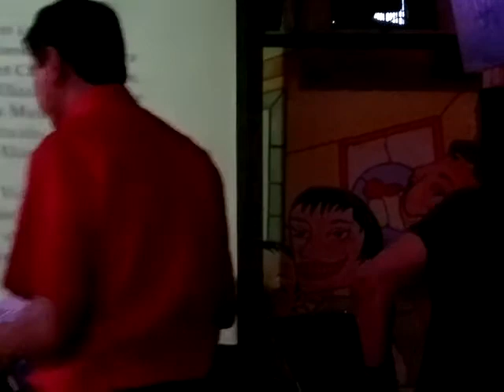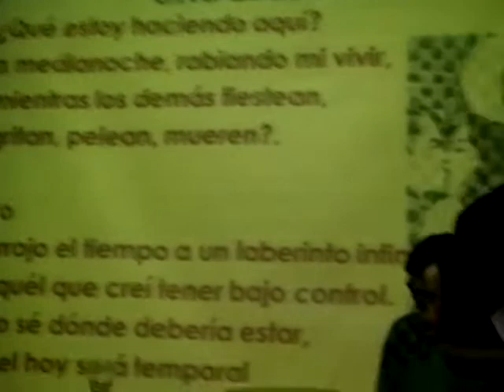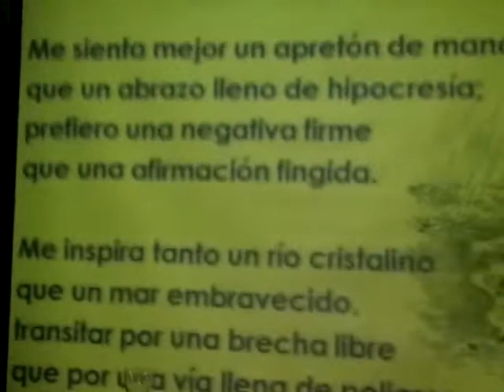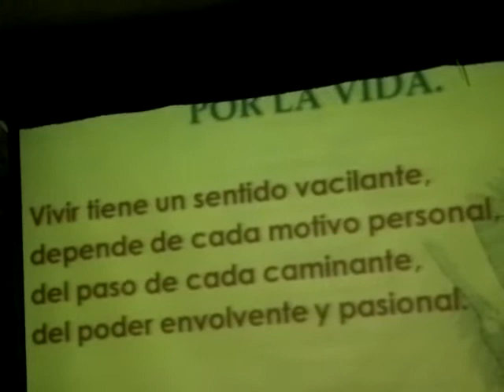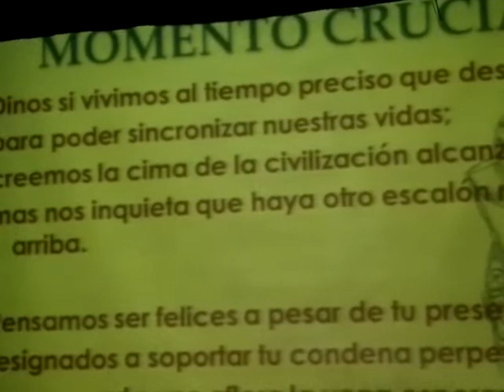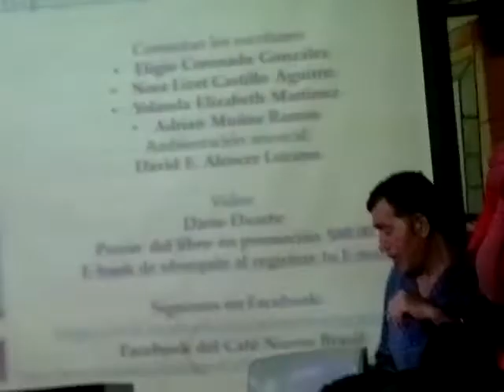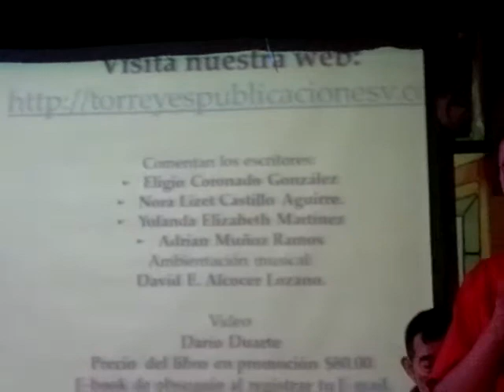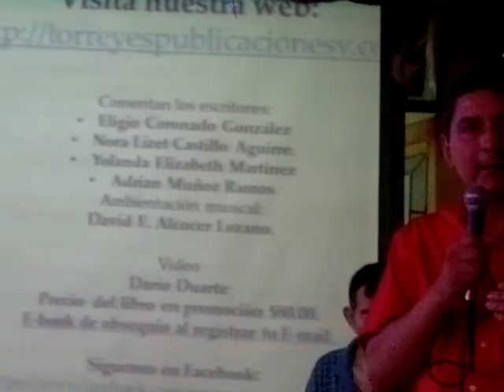Presentación poemario de José Antonio Torres-Reyes 02 de 03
Presentación del poemario:

Momento Crucial y otros 22 poemas
Desicive moment and other 22 poems

de José Antonio Torres-Reyes

Comentarios de los escritores:
Eligio Coronado González
Nora Lizet Castillo Aguirre
Yolanda Elizabeth Martínez
Adrian Muñoz Ramos

Ambientación Musical:
Davil E. Alacocer Lozano.

Darío Duarte

Café Nuevo Brasil
Salón Cultural
Zaragoza 224 Sur
Casi esq. con Washington
Monterrey NL